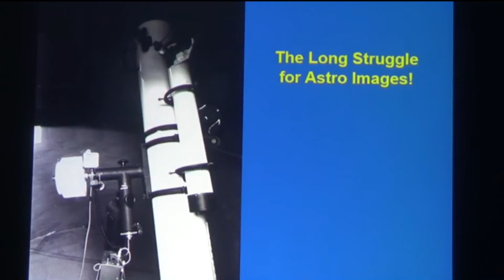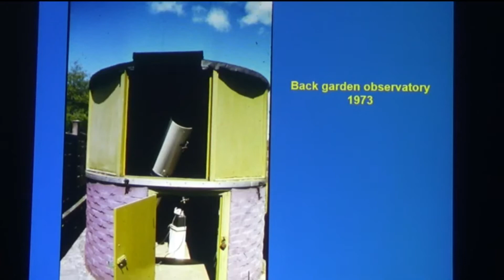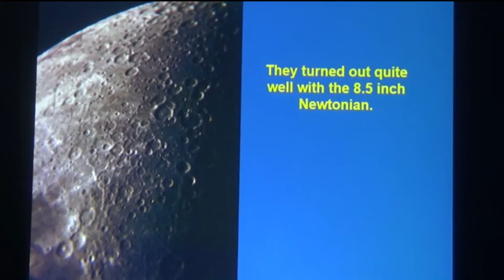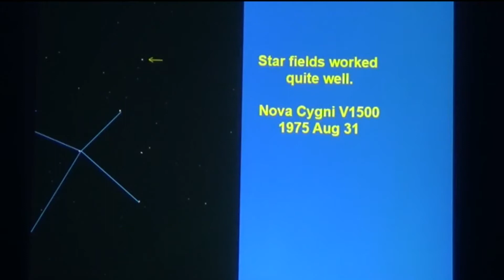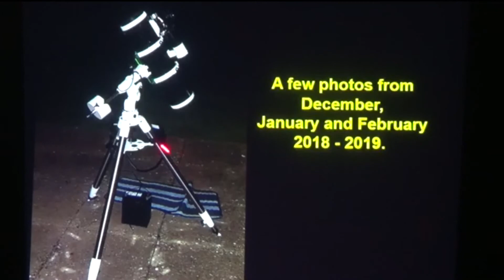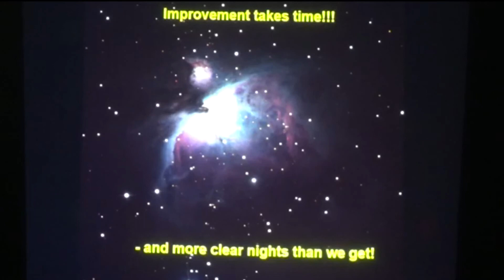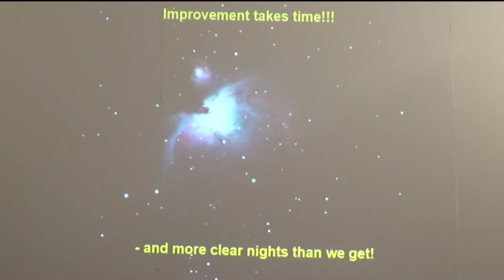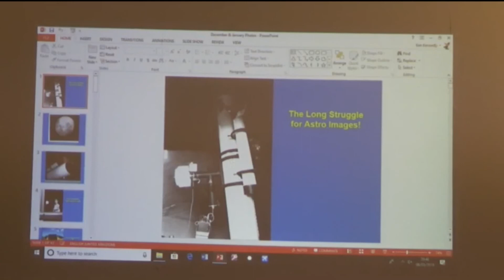"The Long Struggle for Astro Images" : Ken Kennedy, DAS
Some tips and tricks for astronomical imaging, based on Ken's own experiences in learning this craft

08/03/2019